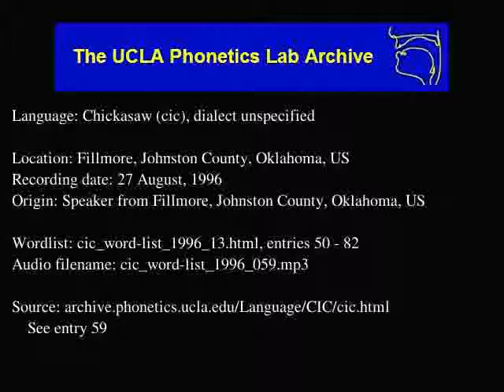Chickasaw audio: cic_word-list_1996_059